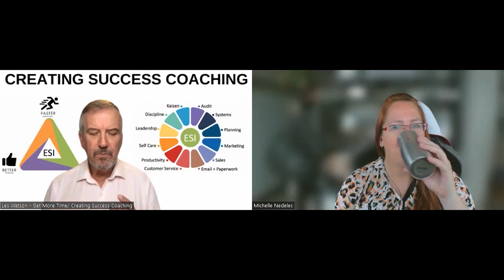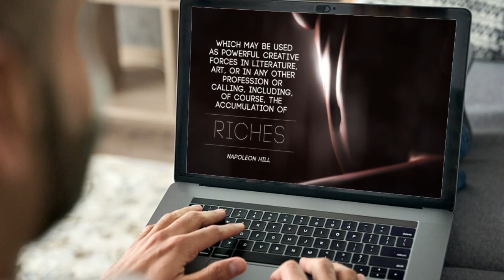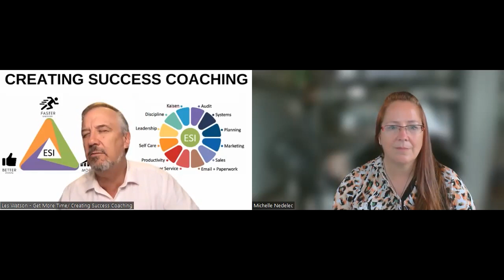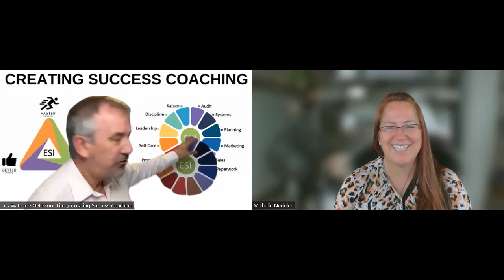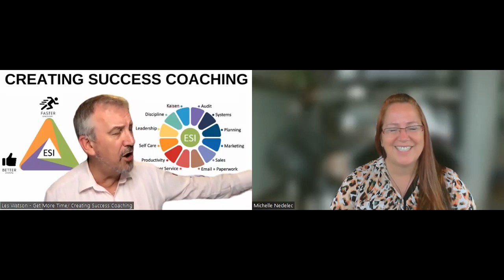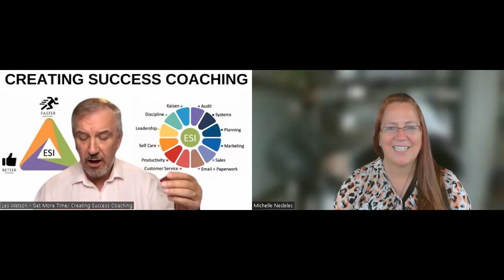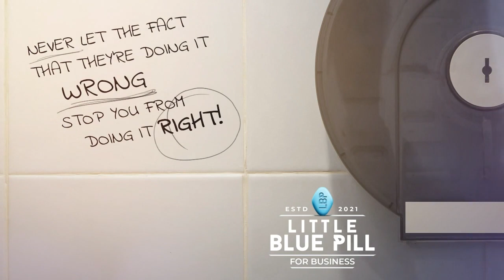Get More Time For Bedroom - Les Watson [ Increase Productivity ]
Feeling overwhelmed with your to-do list?

Les is the Founder & Director at Get More Time, Author, Owner & Head Coach at Creating Success Coaching. He helps small business owners to grow, get more time, energy & profits. Say goodbye to procrastination and hello to a more efficient you. Tune in now to master the art of getting things done!

Looking to scale your business? Get free gifts here to help you on your way